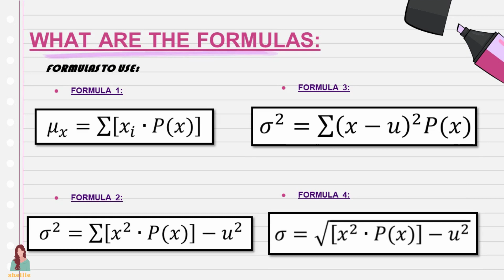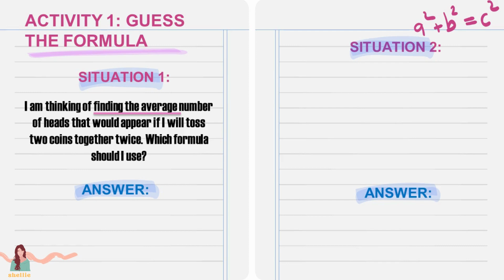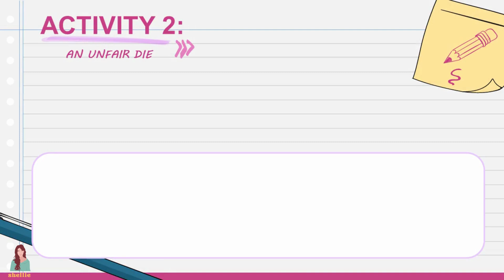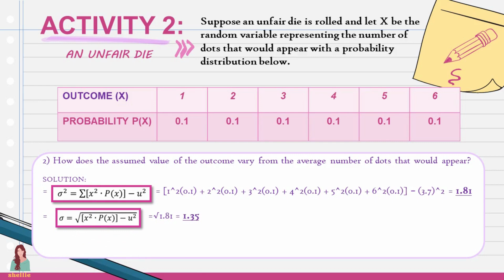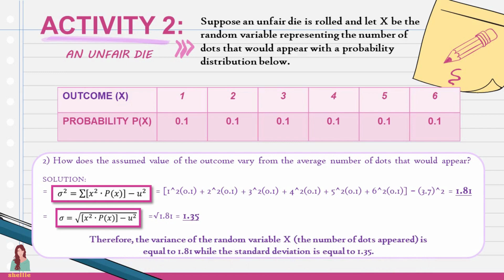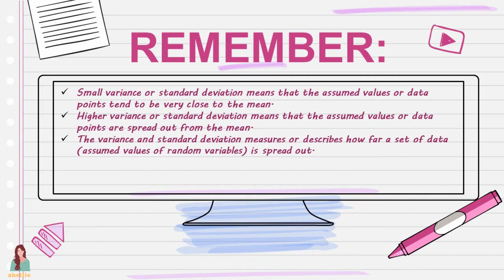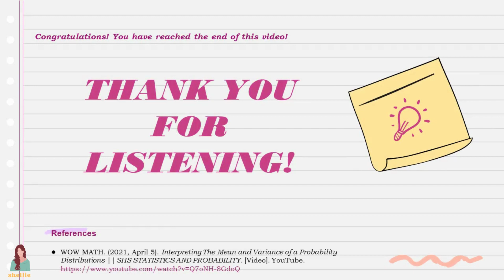INTERPRETING THE MEAN AND VARIANCE OF A PROBABILITY DISTRIBUTIONS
🟣 GRADE 11: INTERPRETING THE MEAN AND VARIANCE OF A PROBABILITY DISTRIBUTIONS
 Performance Task by: Ronshellie Sabado